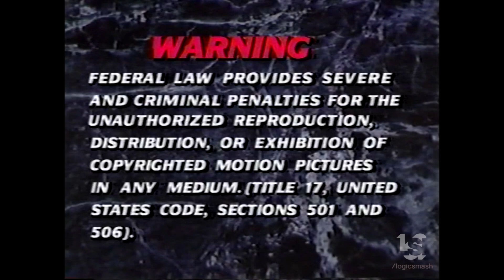Prism Entertainment/Tribune Entertainment (w/voiceover, 1990)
From "Voyage of Terror: The Achille Lauro Affair"